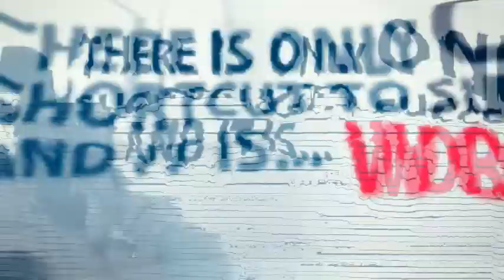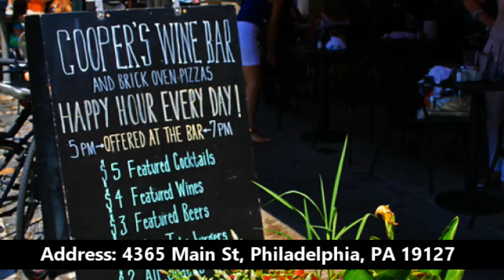StreetTalk: Chef Abdoulaye Soumah (The American Dream)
Hi, I am Stacy A. Cross and I co-founded The Comfort Killers, a personal development company specializing in mindset development.  I also wrote a book that tells us exactly how to shift our mindset titled: How to Change Your Life Using Tools You Already Have.

I wanted to create StreetTalk as an extension of The Comfort Killers Video / Interview / Podcast series that invites everyday people to share their story, passion and happiness. Also through conversation, I believe that everyone can teach us a little something that we can use to better ourselves.

First up, Head Chef Abdoulaye Soumah explains his passion and love for food and realizing his American Dream.

If you see me and I have my camera -- I will get out of my comfort zone as well as help you get out of yours for a beautiful conversation.

Stacy A. Cross